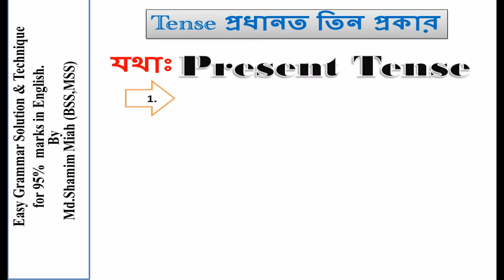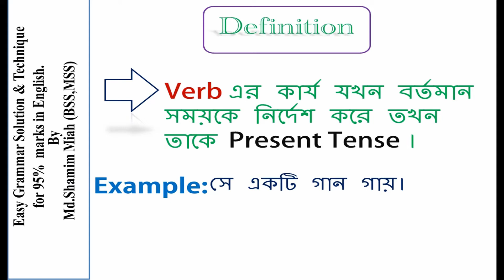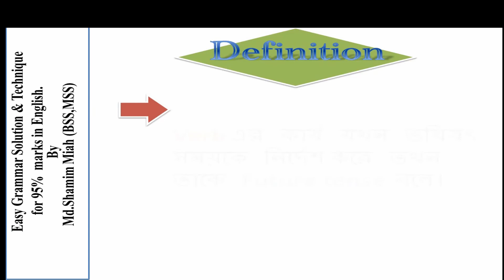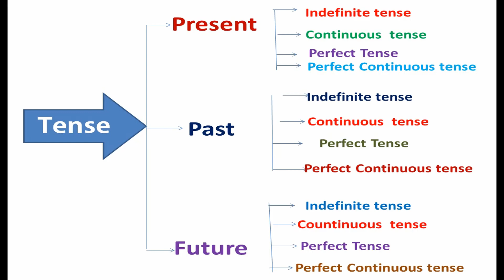Easy grammar solution (Definition & kinds of Tense).Present ,Past, Future Tense.